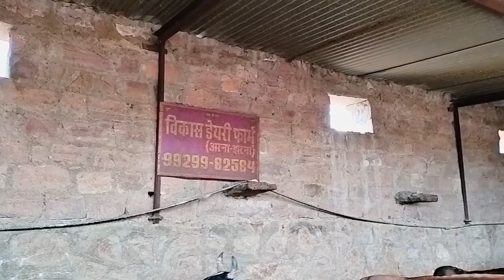डेयरी फार्मिंग: नए युवा किसान की कमाई का खुलासा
एक नया युवा की डेयरी फार्म  किस तरह कर रहा है जानिए

dairy farm in India
dairy farm in nagour
dairy farm in bhilwara
dairy farming
dairyfarminajmer
gircrossfarm
gircrosdairyfarm
gircrosdairyfarm in rajsthan
farmvideo
पाच गयो कि डेयरी केसे खोले
जोधपुर डेयरी फार्म
राजस्थान डेयरी फार्म
भीलवाड़ा डेयरी फार्म
राजस्थान की डेयरी फार्म
गिरक्रोस की डेयरी फार्म
एक गाय का दूध कितना देती है
डेयरी केसे खोले
सेड केसे बनाए
कितनी गायों से शुरुआत करे